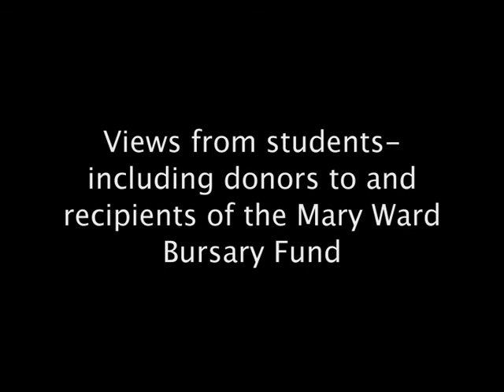Mary Ward Centre students share their views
The Mary Ward Centre, in the heart of Bloomsbury, London, provides a range of accredited and non-accredited courses to adults. for more information.